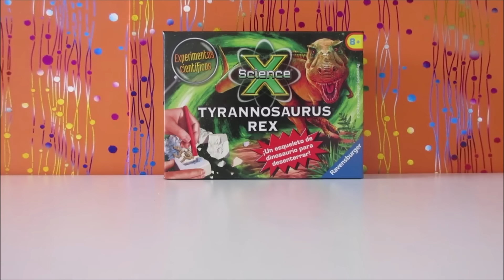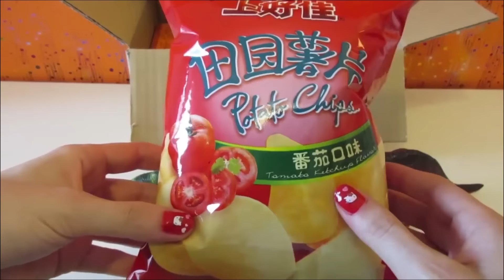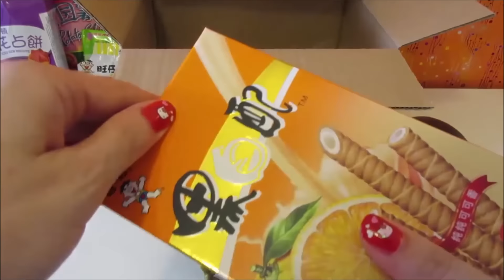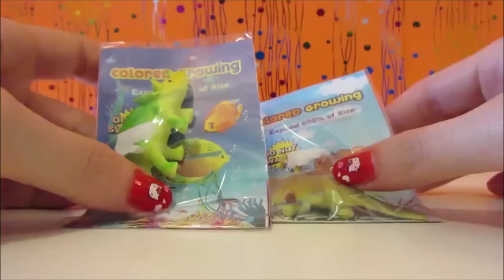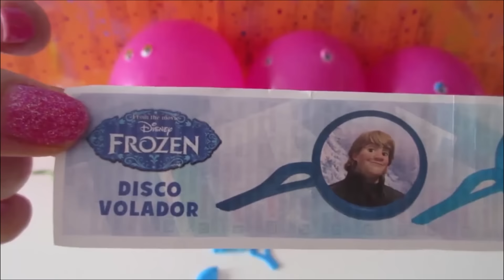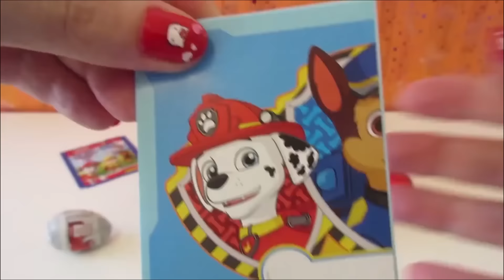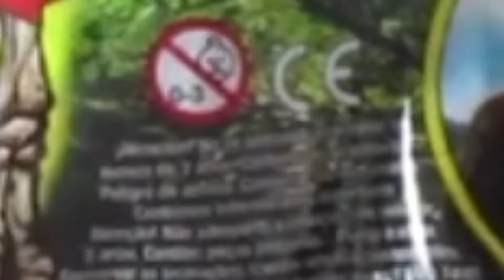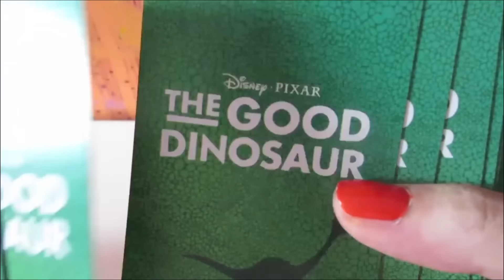1 HORA de vídeos de juguetes de dinosaurios para niños en español (RECOPILACIÓN)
►Disfruta con 1 HORA de vídeos de juguetes de dinosaurios. Una hora para no parar de divertirte.◄